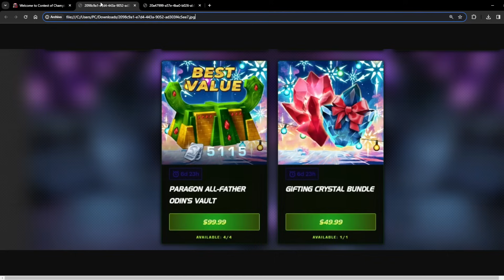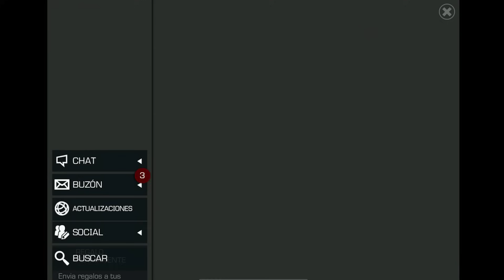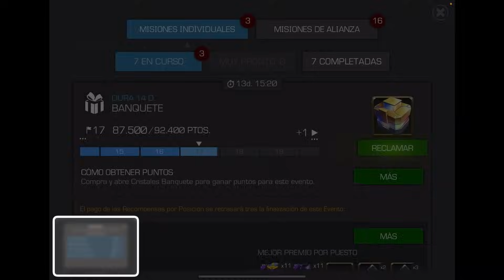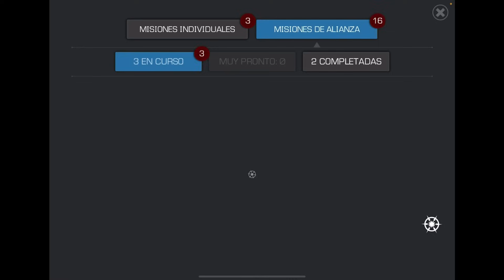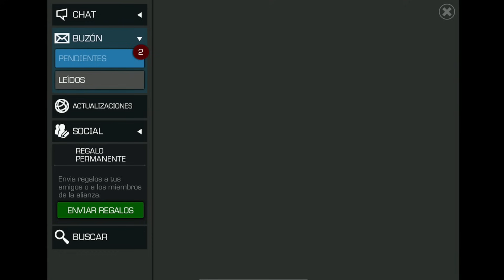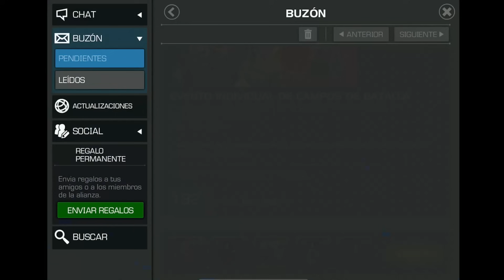MI APERTURA del EVENTO de REGALOS 2023 | MUCHOS 7 ESTRELLAS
Top 2 del mundo con mi nueva cuenta de 5 meses .
Work harder.

0:00 Intro
2:35 Puerco de Runas
3:49 Cristales de SuperRegalos
6:12 Cristales 7 estrellas de Regalos
8:17 Ascenciones
9:38 Dos Cristales de 7 estrellas
12:07 Guillotina Nameless
14:11 Premios de Battlegrounds
22:15 Duplica del GOAT